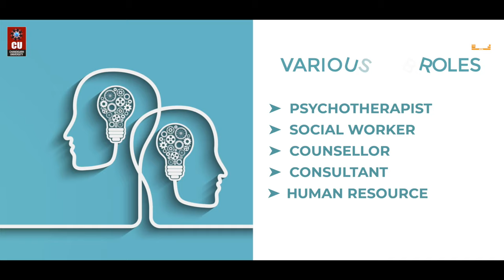Master of Arts Psychology at Chandigarh University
Do you want to build a captivating career as a Psychiatrist by actively being involved in the study and understanding of mental processes, brain functions, and human behavior?

If yes, pursuing a Master of Arts (Psychology) degree from India's Top Ranked Private University, Chandigarh University, can help you unlock remarkable career opportunities in this field of study.

Register via CUCET and avail of a scholarship worth ₹60 crores.